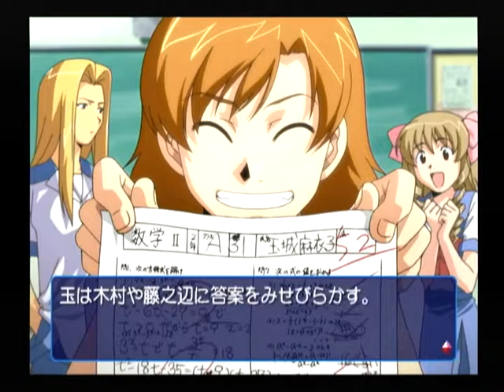【DC】インタールード ベストエンド Part２ 麻衣子編 ～そいでねー、マイのこと『いー目をしているな』っていったー 【スタートオンゲームズ】【スタゲー】【JAPAGE】